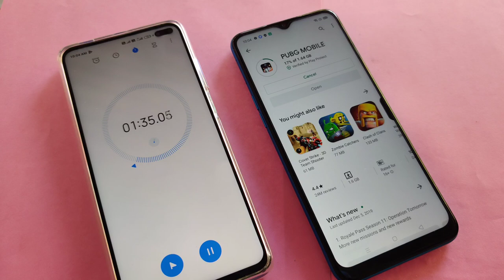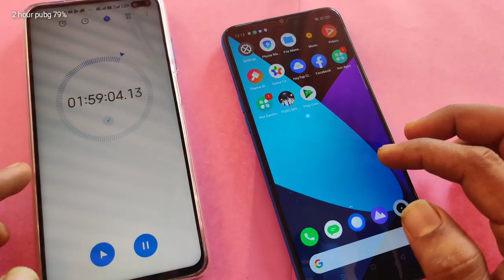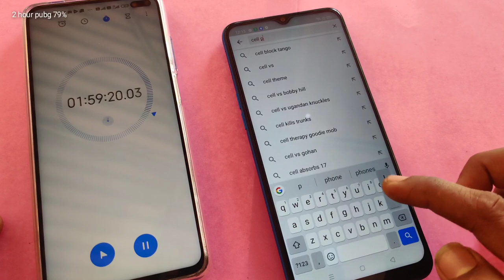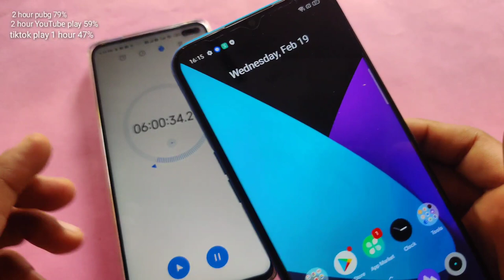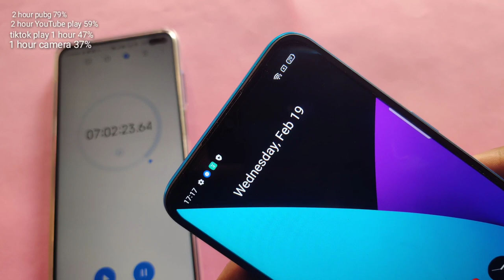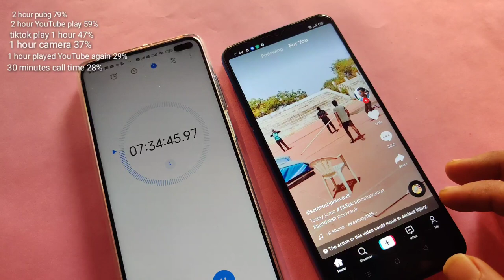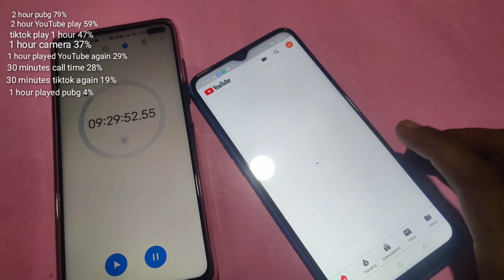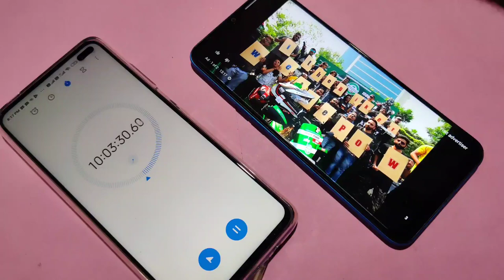Realme C3 Battery Draining Test 100 To 0% 5000mAh Massive Battery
realme C3 battery draining test
realme C3 battery life